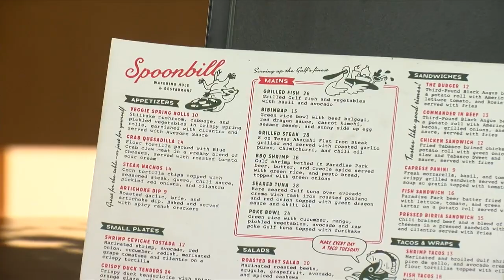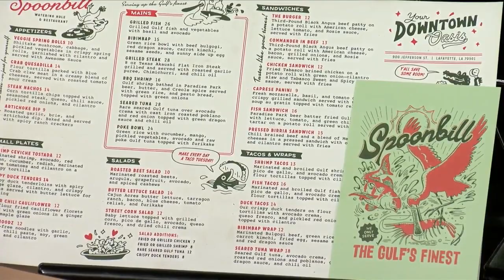What's For Lunch: Spoonbill Watering Hole and Restaurant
Looking for a new place to eat? We have you covered! Check out Spoonbill Watering Hole and Restaurant located at 900 Jefferson Street in Downtown Lafayette. Spoonbill is an eclectic space to enjoy a meal and their meals are even perfect to-go.